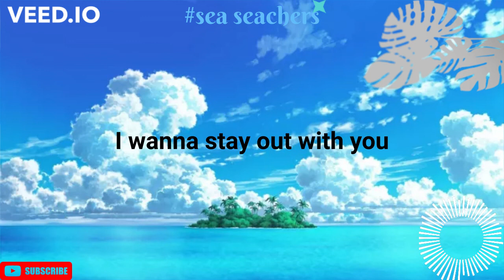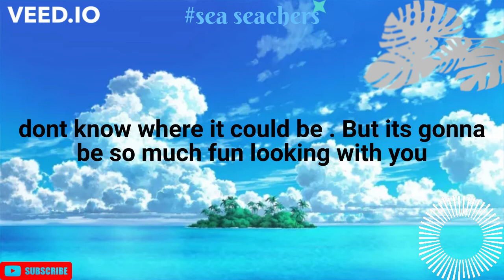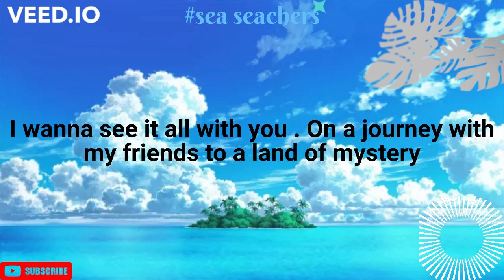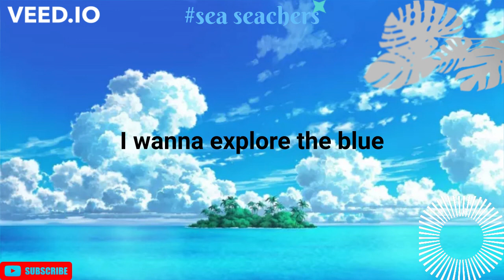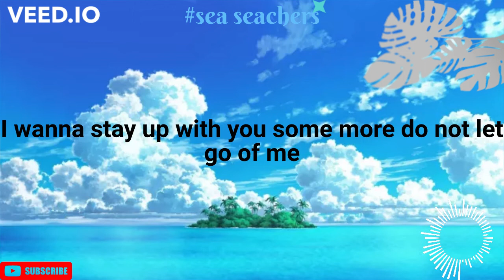sea searchers song lyrics Background by snails house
song called Warp star